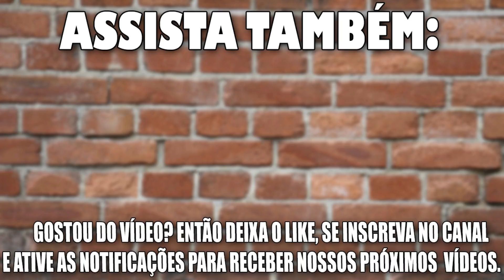ELÉTRICA NA REAL VEJA COMO COLOCAR A CAIXINHA 4X2 NA PAREDE - PASSO A PASSO!! Parte 51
Canal do JR Construções: